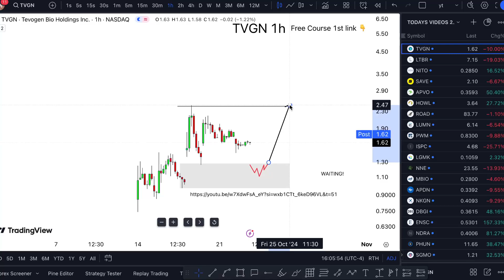TVGN STOCK NEWS WEDNESDAY! (urgent update) TVGN stock trading best broker review